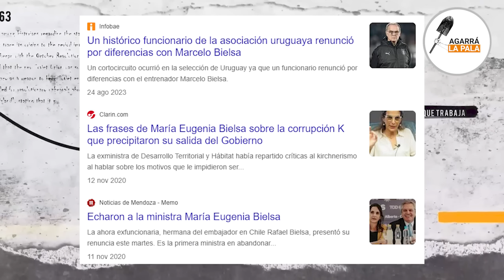FEINMANN SE VOLVIÓ LOCO CONTRA EL ZURDO MARCELO BIELSA Y LE SACÓ LA CARETA: "COBRÁS 2 PALOS VERDES"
El conductor de LN+ estalló contra el director técnico de Uruguay por exponer un típico relato de izquierda hablando de los ricos, de la pobreza, de los maléficos negocios del fútbol, sin embargo él todos los meses se lleva una abultada cantidad de dólares a su bolsillo producto de todo lo que se queja.